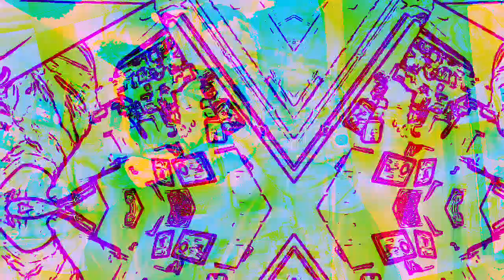[EPILEPSY WARNING] Movie 23 01 09 03h10m16s *Photosensitivity Warning*